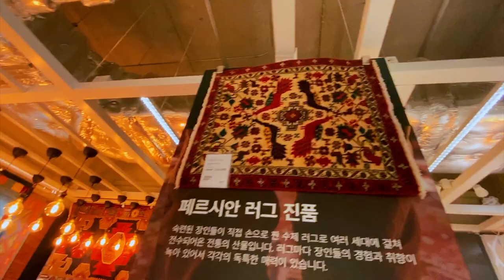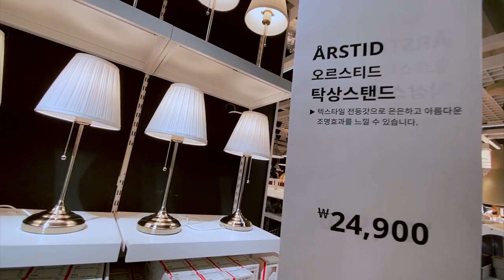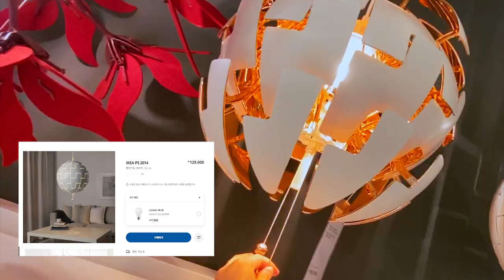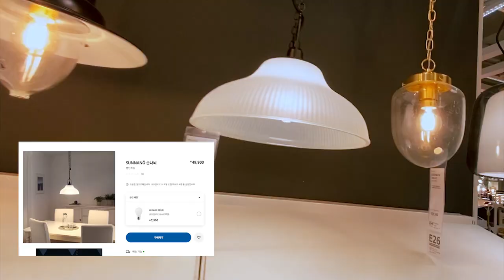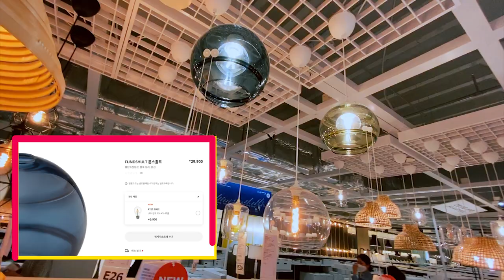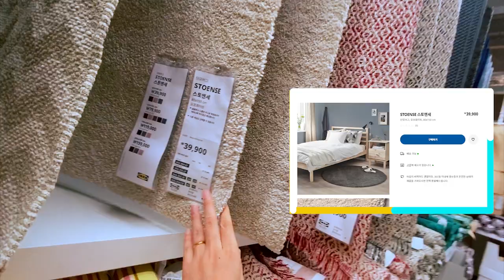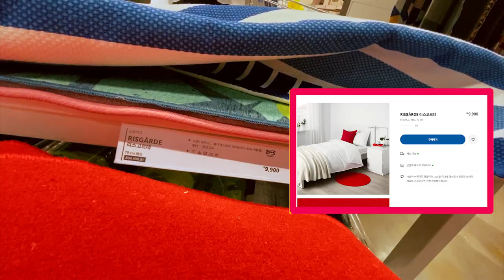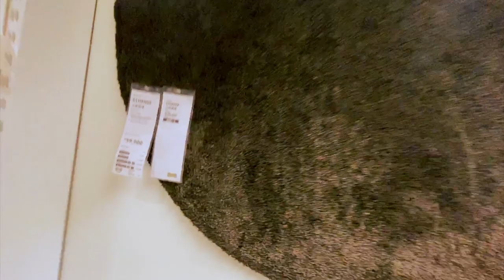이케아 조명 &러그 구경/집안 분위기 바꿀 때 최고! 가성비 제품부터 고급 페르시안 카페트까지!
집안 분위기를 변화를 주고 싶을 때 가장 신경써야할 것은 조명과 러그인 것 같아요!
저는 백열조명을 좋아해서 집에서 백열조명을 쓰는 편이거든요
이케아는 조명 디자인과 가격이 너무 훌륭해요.
페르시안 러그 너무 갖고 싶은데... 가격이 비싸...
그래도 하나 꼭 사고 싶더라고요.
이케아는 디자인 훌륭한 텍스타일의 러그도 많았어요. 물론 가격도 저렴한!

Ikea Lighting & Rug Watching/From cost-effective products to high-end Persian carpets! Ikea Shopping

When you want to change the atmosphere in your home, the most important thing to think about is lighting and rugs!
I like incandescent lighting, so I tend to use incandescent lighting at home.
IKEA has a great lighting design and price.
I really want Persian rugs... but the price is expensive...
I still wanted to buy one.
Ikea also had a lot of nice design rugs. Of course, the price is also affordable!